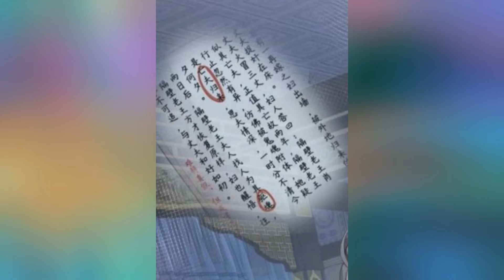Her husband was reborn into the body of her favorite concubine to be by her side even after death.